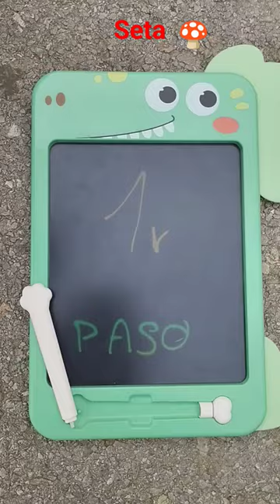seta seta dibujar tutorial diubujo bonito#shorts